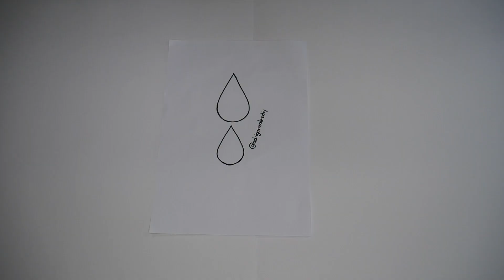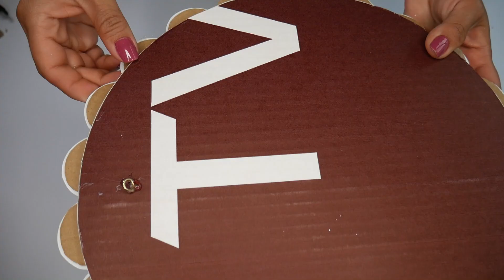🛑 ESPEJO decorativo SIN GASTAR DINDERO ✨